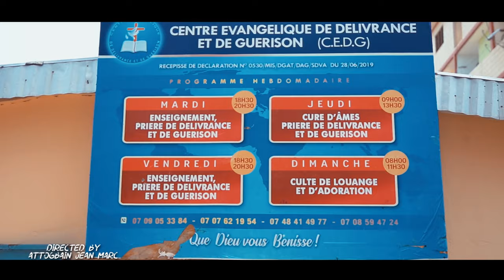PATRICIA GRACE BEGNINI (Titre : N'DAWASSE - Clip Officiel)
Clip officiel du titre N'DAWASSE de PATRICIA GRACE BEGNINI, une louange authentique au Dieu vivant, Jésus-Christ de Nazareth, chantée en Baoulé, langue du centre de la Côte d'Ivoire.